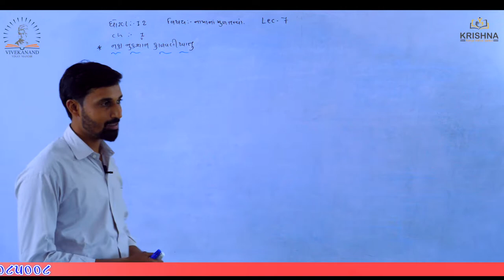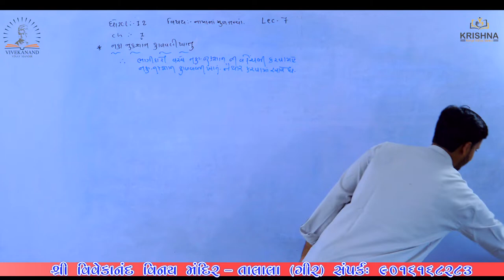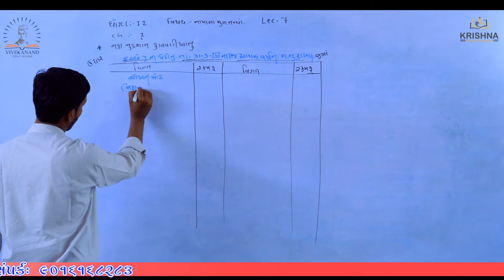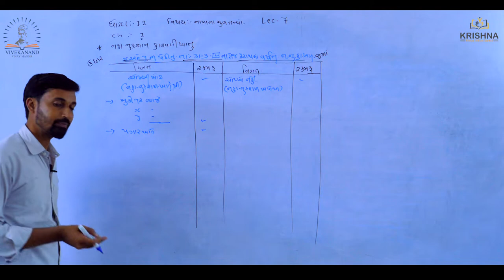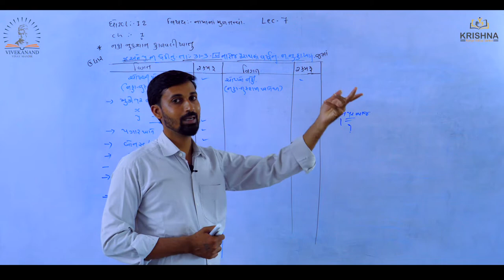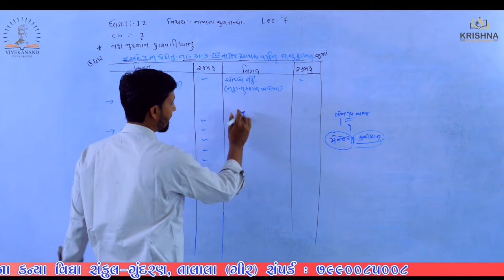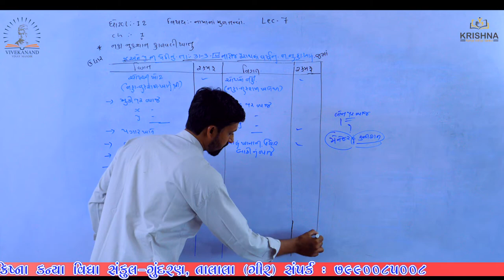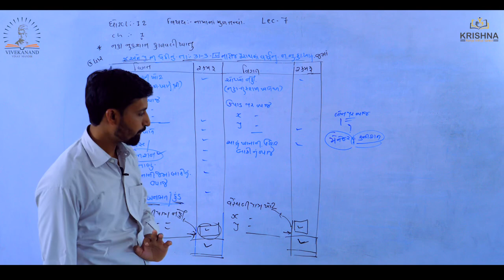Std:12 | Account |Chapter-01 ભાગીદારી વિષય પ્રવેશ - l Lecture-07 | by thavani sir| NCERT/GSEB